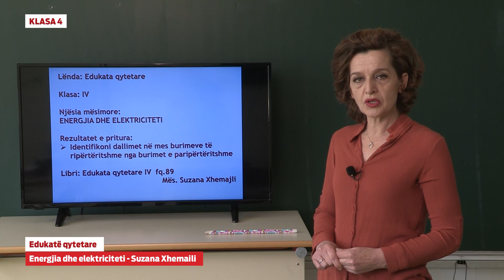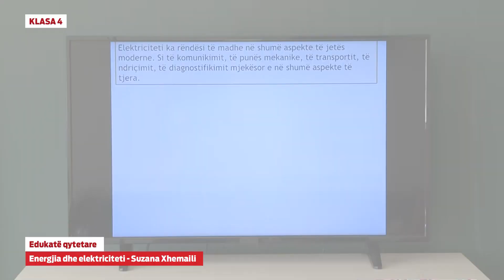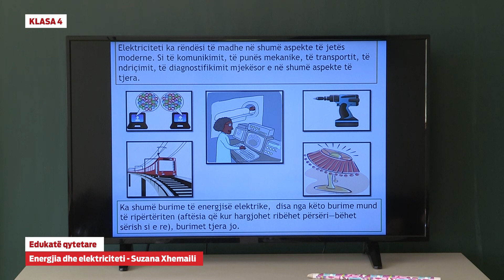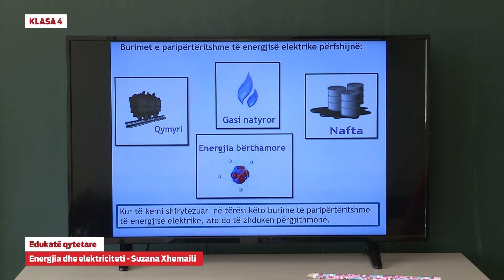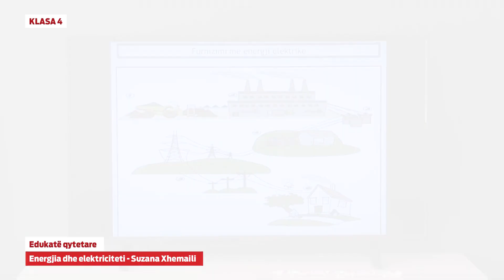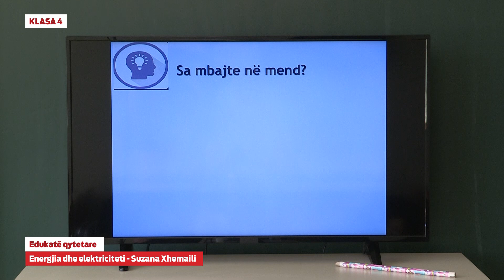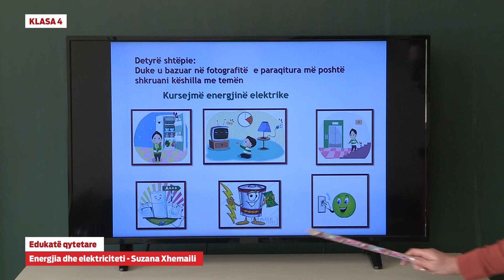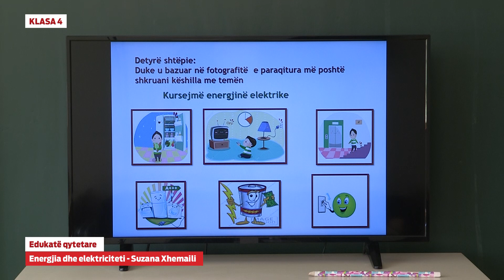e Mesimi Klasa 4 - 4002 Edukatë Qytetare - Energjia dhe elektriciteti